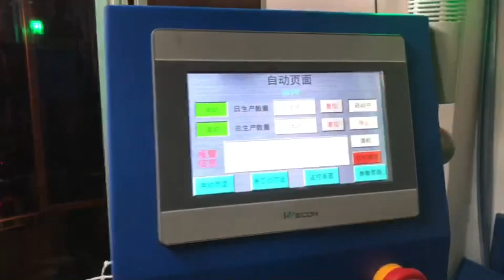The Automatic Rotary Riveting Machine using WECON HMI and PLC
1. Introduction
The rubber box automatic rotary riveting machine is used to assemble the rubber box, which can be automatically loaded, reclaimed and riveted, and is widely used in the packaging machine industry.

2. Process Requirements
2.1 Fully automatic mode. There are four stations in the machine, each station can complete their own actions. When the machine fails, the station can be suspended and operated separately, and continues working after the fails solved.
 2.2 It distinguishes the position of the tank so that the square copper is correctly installed on the tank.

3. Solutions
The control system uses WECON HMI LEVI-2070D, PLC LX3V-3624MR, LX3V-16EX. The HMI touch screen is set to single or interlock, each station can be operated separately.